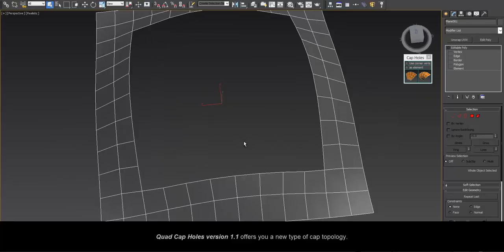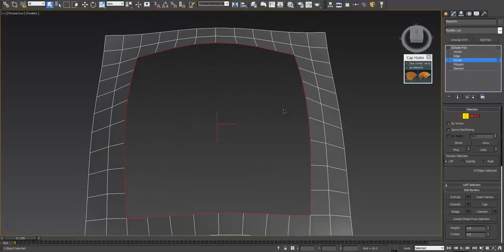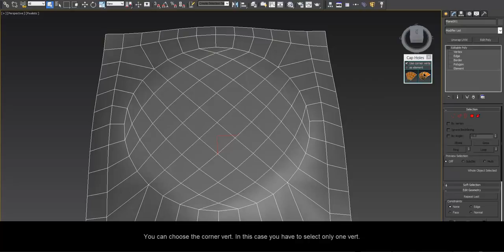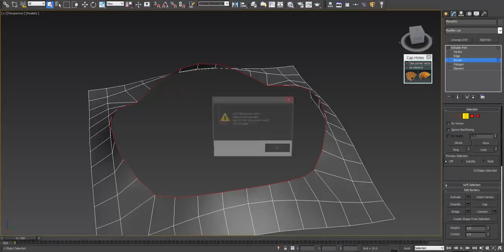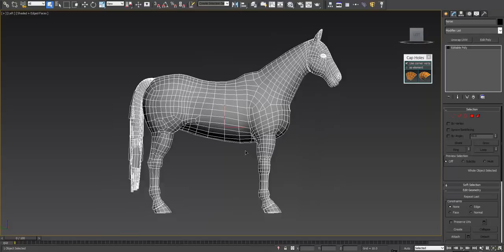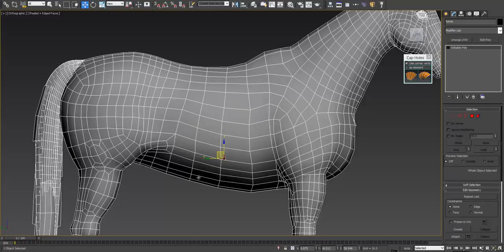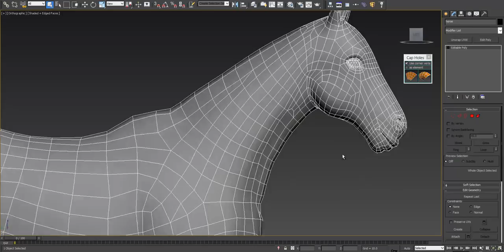miauu's Quad Cap Holes v.1.1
Quad Cap Holes - script for 3ds Max that allows you to make quad caps for even sided holes.